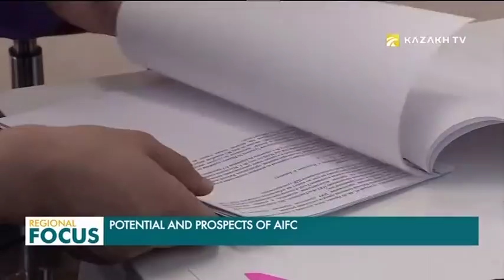Potential and Prospects of AIFC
The Astana International Financial Center (AIFC) is becoming a major regional financial hub. Experts highly speak of the center’s potential. The center has proven its effectiveness and demonstrated transparency of work.

The center’s achievements last year has opened up good opportunities for further development of the financial center.

The AIFC works based on English law principles, taking into account the best practices of world financial centers.

Today more than 200 companies work in the international financial center. 20 of them provide legal assistance, particularly, in dispute resolution and other legal issues.

According to Managing Director of AIFC Authority, Nurzhan Kosbayev, AIFC has created all the conditions, including the offices that are located at the EXPO.

“We are thinking of increasing from 200 to 250 companies by the end of this year. I think there are some big investment companies that will invest,” he added.

The main advantage of the AIFC is that it will attract a great deal of foreign investment for the businesses in Kazakhstan, said Member of AIFC Legal Advisory Council, Andrew Oldland.